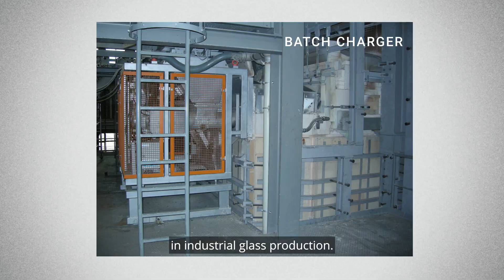Journey to Decarbonisation | Episode 2 - Design Theory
In Episode 2 of SORG Group’s Journey to Decarbonisation, Volker Müller, Head of Electric Melting at SORG Group, shares the origin story of a new kind of furnace.

Find out how past technologies have shaped SORG Group’s CLEAN Melter® design, and how SORG Group is overcoming the challenges of fully electric melting to push the glass industry towards a lower-carbon future.